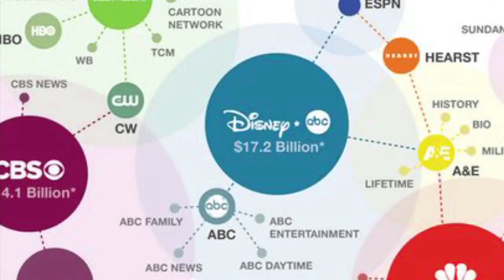Rodrigo con cred alumnos